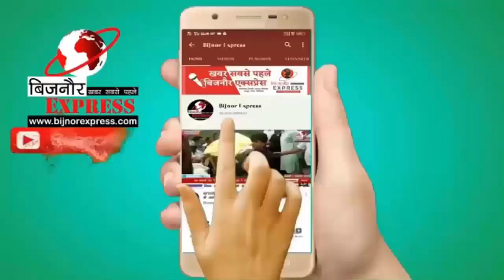बिजनौर में एसपी ने किया सीओ,कोतवाल व पुलिसकर्मियों को प्रशस्ति पत्र से सम्मानित।